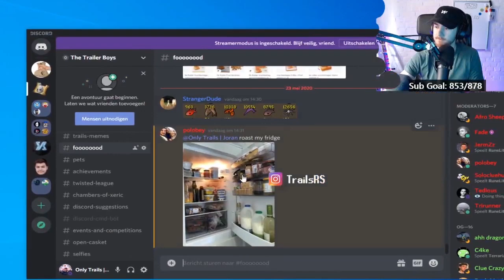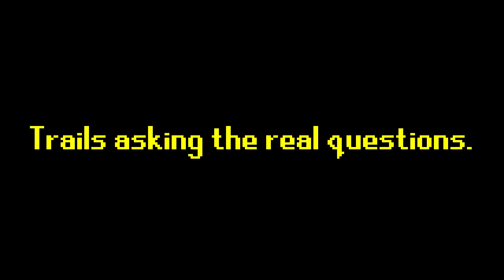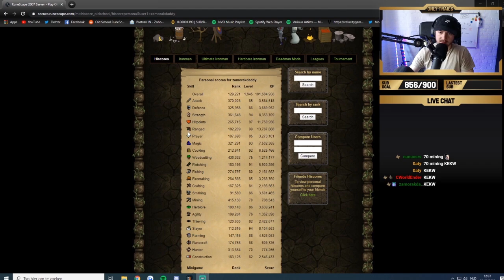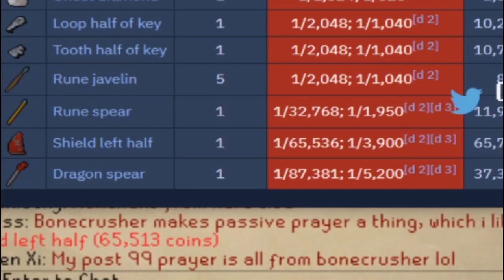Runescape Streamer gets Bullied by Chat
It's a rough life as a streamer